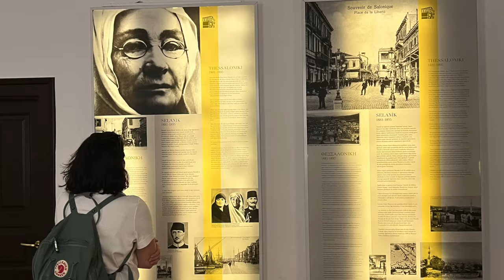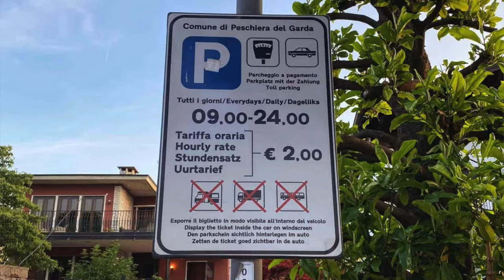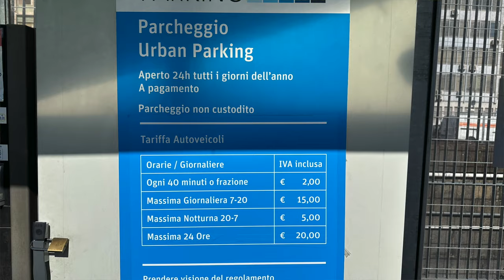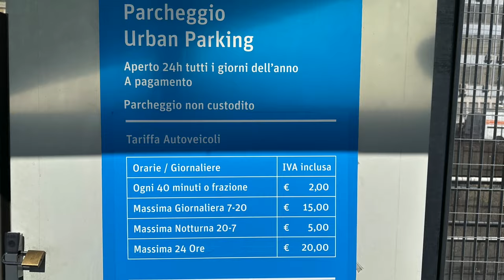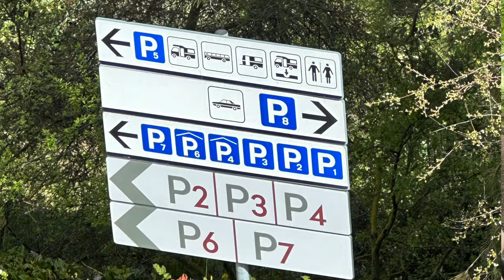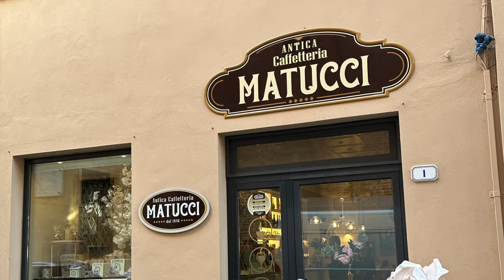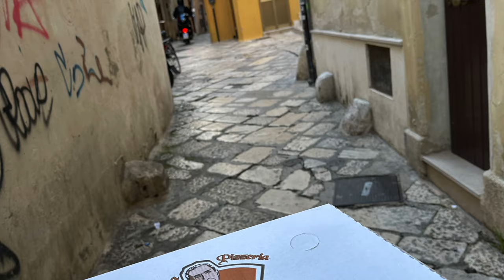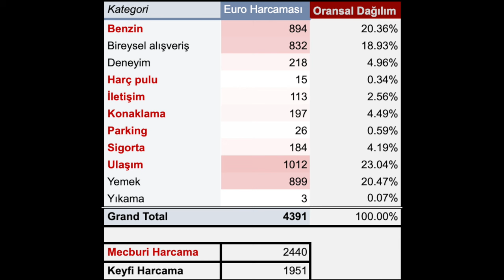Karavanla Avrupa (Yunanistan-İtalya) Turumuz. Rota, Maliyetler, Görülecek Yerler ve İpuçları.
Karavanla 20 günde Yunanistan ve İtalya'nın bir bölümünü gezdiğimiz bu seyahatimiz hakkında rota, vize süreci, maliyetler, feribot seyahati (camping on board), gezilecek yerler, dikkat edilmesi gerekenler ve daha birçok detayı sizlerle paylaşmak istedik. Hem anlattık hem de fotoğraf ve videolarla detaylandırdık. Umarız benzer rotalar yapmak isteyen dostlarımız için faydalı olur. Keyifli seyirler diler, yorum ve beğenilerinize sunarız (:

00:00 Giriş
00:41 Vize İşlemleri
03:28 Seyahat Planlama
04:35 Feribot ve Camping on Board
06:37 Yola Çıkış
07:04 Yunanistan'da Karavanla Konaklama
08:30 Otoyol Ücretleri ve Gişe Ödemeleri
09:30 Atina
10:15 Corinth Antik Kenti
10:44 Selanik
12:00 Italya'ya Giriş - Capitolo
12:23 Martina Franca
13:40 Alberobello
13:48 Italya'da Park Etme
15:10 Matera ve Italya'da Su Temin Etme
17:58 Amalfi Bölgesi
23:50 Napoli
24:30 Güvenlik
26:10 Pompei ve Çevresindeki Kamp Alanlari
28:10 Roma Istikametinde Maenza Kasabası Area Sosta'sı
29:18 Area Sostalar (Ücretsiz Karavan Parkları)
29:51 Roma
33:17 Toskana istikametinde Citta delle Pieve Area Sosta Konaklaması
34:30 Toskana
38:00 Bari ve Igoumenitsa Feribotuna Biniş
39:47 Meteora
41:24 Kavala
44:44 Maliyetler
48:55 Öğrenimlerimiz :)
51:18 Bitiş